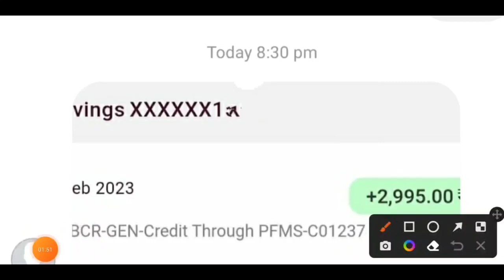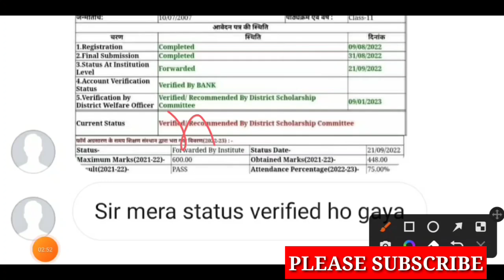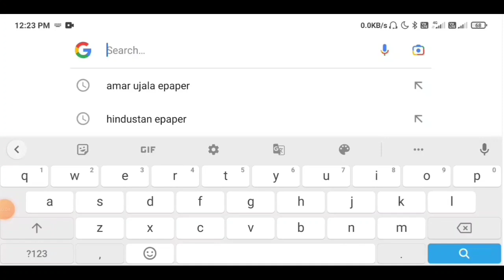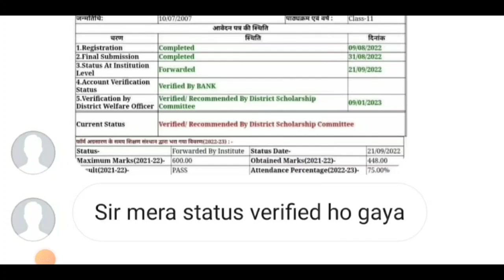खुशखबरी //स्कॉलर्शिप आना शुरू /up scholarship latest news/up scholarship 2023/scholarship news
check up scholarship status sarkari job find